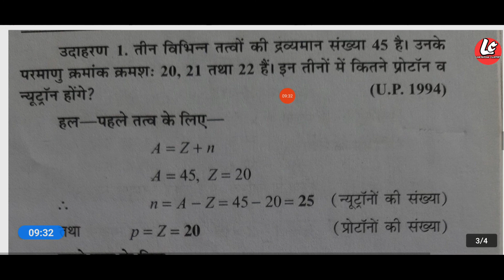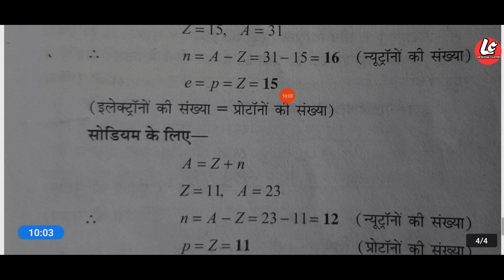परमाणु क्रमांक |परमाणु द्रव्यमान संख्या| परमाणु भार | आंकिक प्रशन | Atomic Number|Atomic Structure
Lakshman classes
pamanu_karmank kya hota hai, dervhman sankhya kya hoti hai, paramanu bhar kya ghira hai